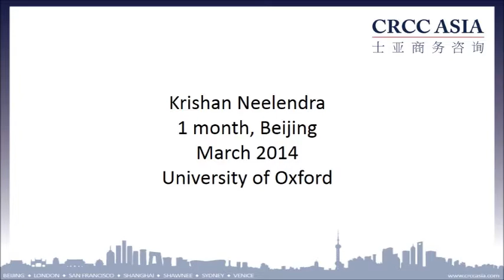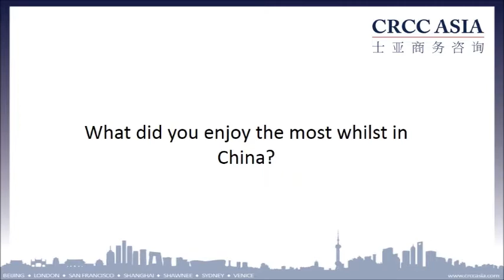Meet Krishan - CRCC Asia 2014 Legal Intern in Beijing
Krishan Neelendra joined our Beijing Internship Program for 1 month in March 2014.